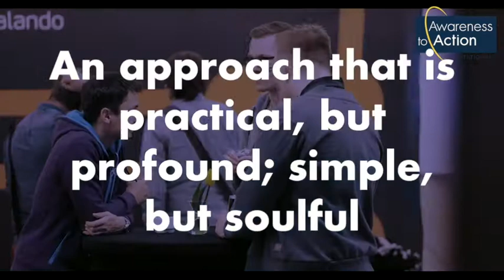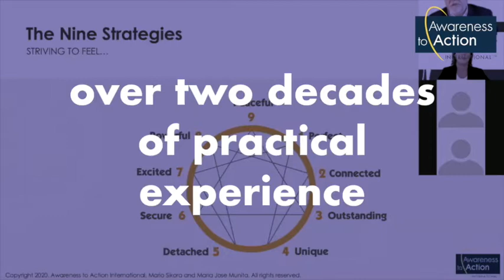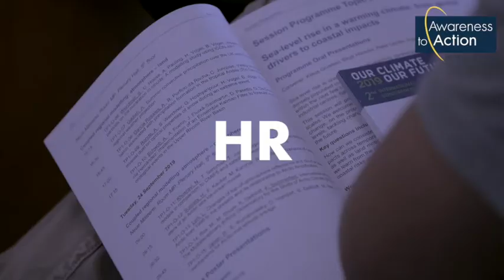Awareness to Action Enneagram Applications Summit June 22-26, 2020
15 online workshops from an international group of consultants and trainers sharing their wisdom in applying the Awareness to Action Enneagram to coaching, consulting, leadership, sales, conflict management, and science and spirituality.